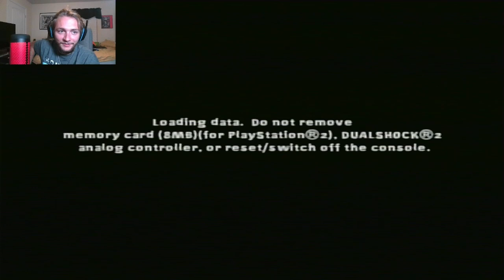THE FINAL BATTLES | Nicktoons Unite FINAL PART